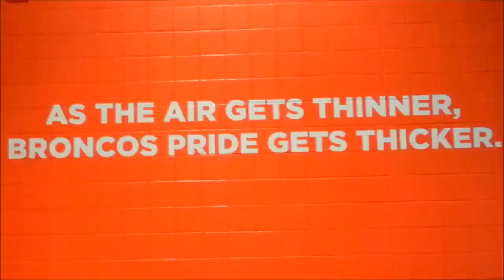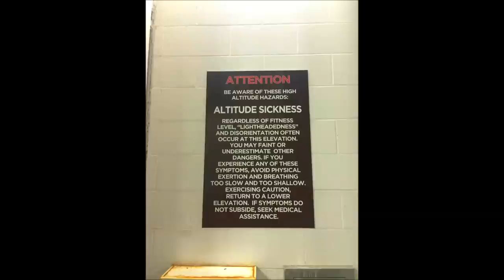Denver Broncos Song - United in Orange / Mile High / Salute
United in Orange - Kory Brunson Band
Broncos Official Stadium Theme - The Fold feat. Melza Jordan
Salute - Alphabet City All-Stars